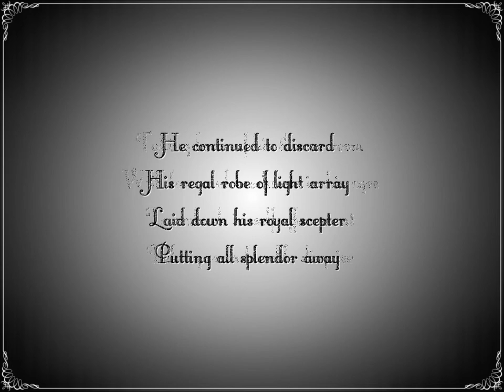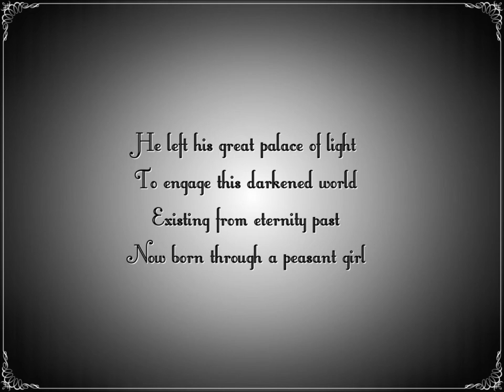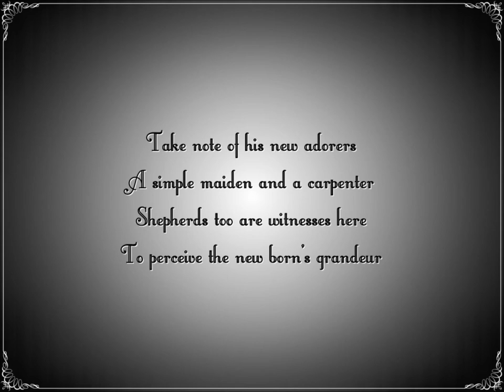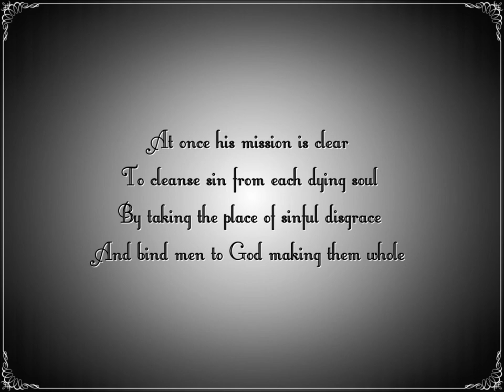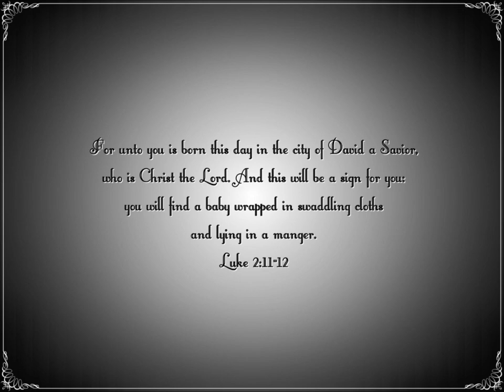A Manger For A Throne - Poetry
This is a poem I wrote based on Philippians 2:4-11.  The background music is "What Child Is This?" written by William Chatterton Dix in 1865, performed here instrumentally by pianist Paul Cardall.